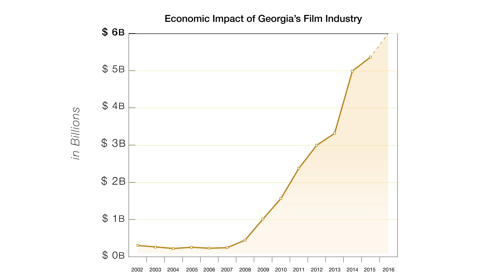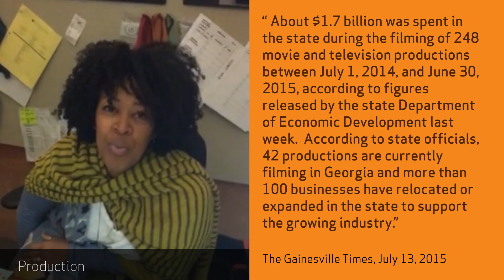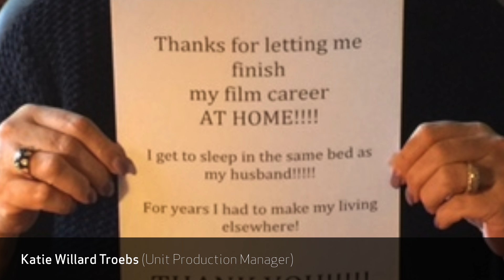Thank You Georgia!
In the 8 years following the passage of the 2008 Entertainment Industry Investment Act, Georgia’s film industry has witnessed explosive growth.

Thanks to the leadership and vision of the Georgia General Assembly our state is now consistently ranked among the top 5 destinations for film productions in the United States.

Motion picture related businesses are establishing brick and mortar presences in our state; a trend only looks to be increasing.

The economic impact of the incentives on our communities and our lives has been profound, and we as Georgians wanted to say “Thank you, Georgia!”

Thank your for your vision!

Thank you for keeping us working!

Our families thank you!

Thank you for bringing employers to Georgia!

Thank you for attracting growth to our communities!